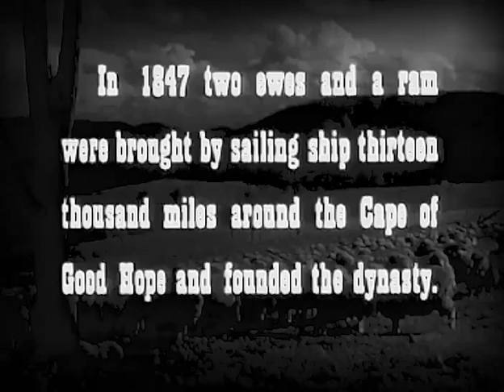Whiplash Full TV Episode 27 - A Dilemma in Wool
Whiplash Full Episode - Big Tom Ledward rules his settlement with a rod of iron much to his son, Dan Ledward, distaste and is determined to stop Cobb opening a new stage route.

Set in the 1860s, the series is a western filmed in Australia, and stars Peter Graves as "Christopher Cobb". The series is loosely based on the life of Freeman Cobb, who was the genuine founder of Australia's first stagecoach line Cobb and Co. Peter Graves, in his character of Christopher Cobb, did not carry a pistol and often used a bullwhip to settle disputes. He carried a rifle and used it on more than one occasion.

The series stands out from other television western series of its era in that the guest casts are composed of actors available in Australia, so none of the character actors so ubiquitous in American westerns, aside from Graves himself, appear at all.

Australia... in 1797 prisoners from the jails of London, mostly guilty of petty or political crimes - were deported to desolate Botany Bay. Descendants of these convicts still lived in the bush in 1840 when Christopher Cobb, an American, came to establish a stage line and lived to become a legend.

Peter Graves
Anthony Wickert